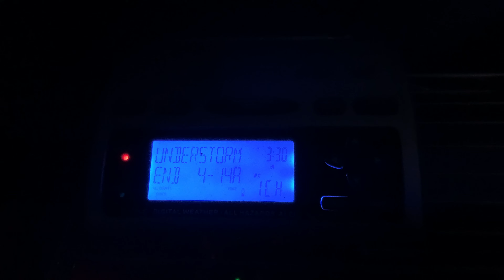Severe Thunderstorm Warning #5 - 09/20/21 (EAS #2,444)